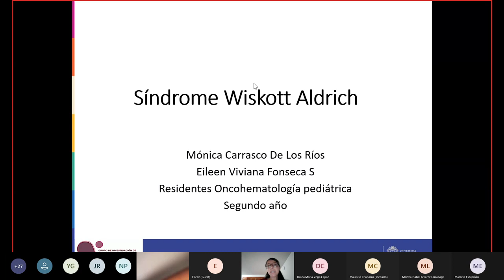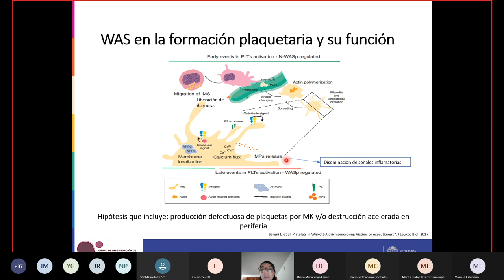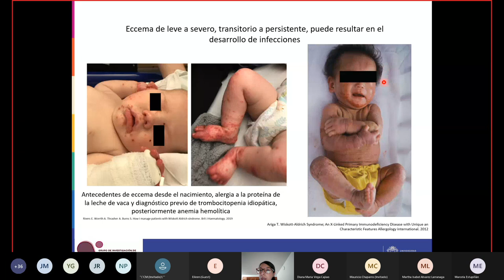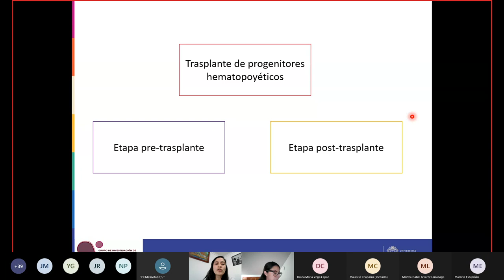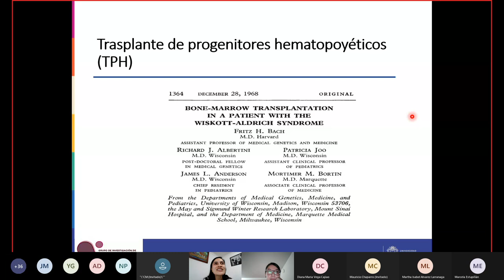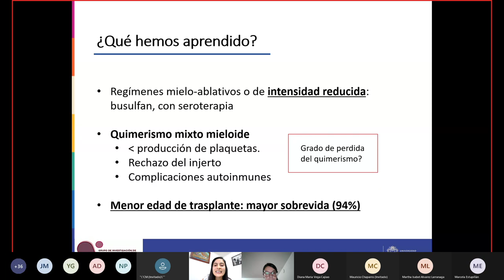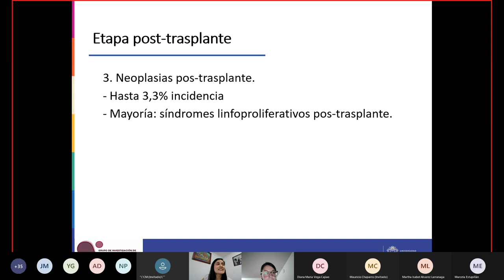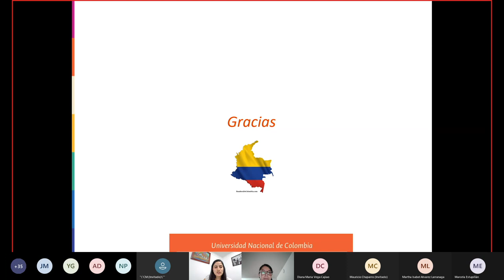Síndrome de Wiskott Aldrich y tratamiento con trasplante de​ progenitores hematopoyéticos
Encuentro Mensual de Inmunodeficiencias

Mónica Carrasco - Eileen Fonseca – Síndrome de Wiskott Aldrich y tratamiento con trasplante de​ progenitores hematopoyéticos en ​el Hospital de la Misericordia​